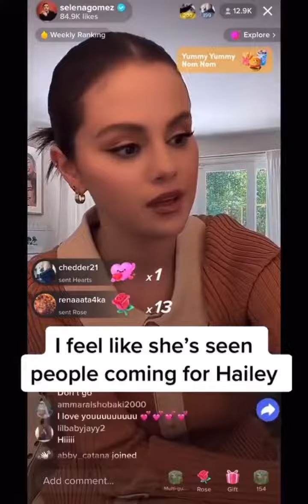selena gomez was so disgusted about Hailey bieber podcast interview talking about Justin & Selena .